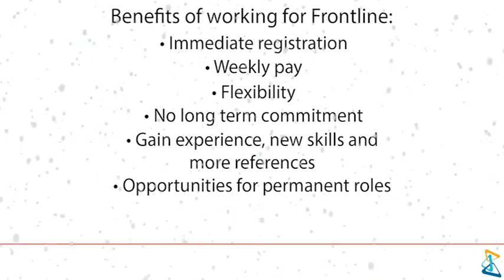Frontline Recruitment - Looking For Work Over Christmas?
Call your local branch today!